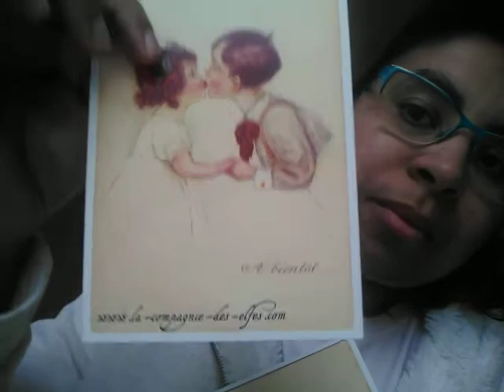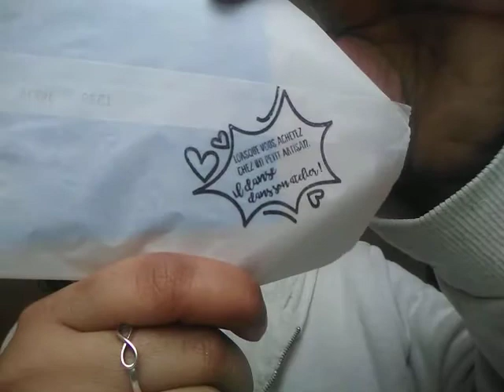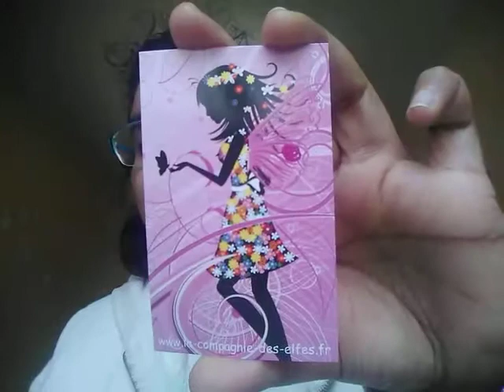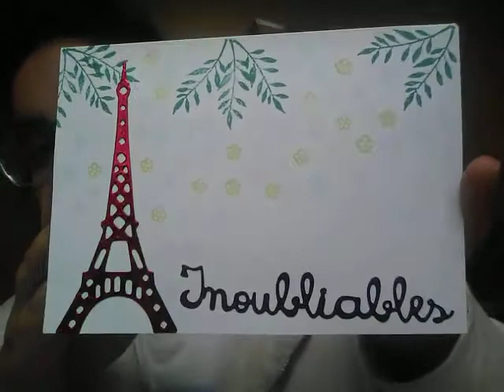HAUL LA COMPAGNIE DES ELFES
nous sommes le 22 mai